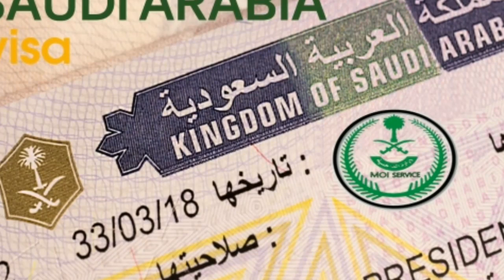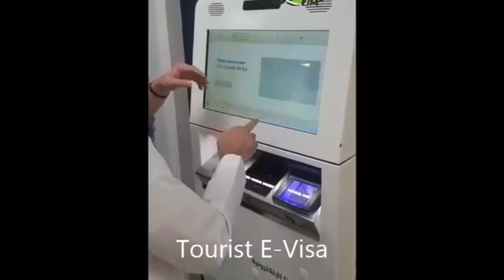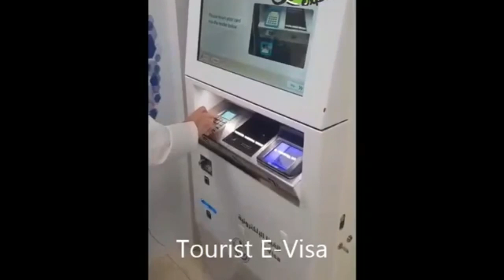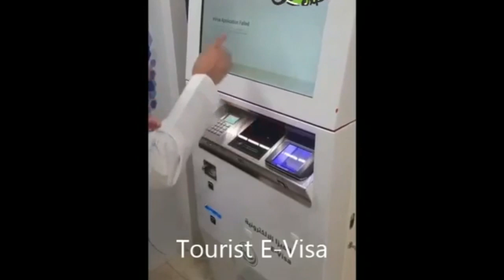How to get Saudi E-Visa or on Arrival Visa through E-Visa Machine in 5 Minutes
Now get your E-Visa in just 5 minutes through electronic visa machine .